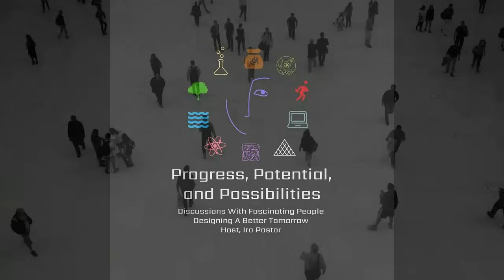Rocky Batzel - CEO, SnapSlide - Addressing The Unmet Needs Of Medication Accessibility & Adherence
Rocky Batzel is CEO of SnapSlide ), a company that recently introduced to the market the First Child-Resistant Closure with Single-Handed Opening for RX and OTC medication Bottles. This patented solution, of which Mr. Batzell is the inventor, is focused on bringing life-changing potential for over 60 million Americans with physical limitations, finally addressing the vital yet widely overlooked aspect of inclusivity – namely medication accessibility.

Mr. Batzell earned a bachelor’s degree in biology from Marywood University in Pennsylvania, and while enrolled in medical school, he noticed his grandmother struggling with a traditional, "push-and-twist", child-resistant cap on her prescription bottle. That inspirational moment led him to pivot his career into the world of entrepreneurship, and he set out to design the very first prototype of what would eventually become SnapSlide.

After securing patent protection, Mr. Batzell ultimately formed a company around his groundbreaking innovation. As the company’s CEO, he is dedicated to advancing engineering, diversifying applications, and leading SnapSlide’s mission to bring this adaptive solution to those who need it most.